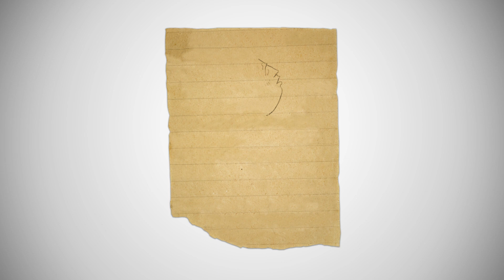Animacija Moja majka u molitvi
Dio video animacije autora Dragana Đokića koji se može pogledati u sklopu izložbe  "Umjetnička vizija na papiru: Crteži Ivana Meštrovića" (ožujak-srpanj, 2023.).